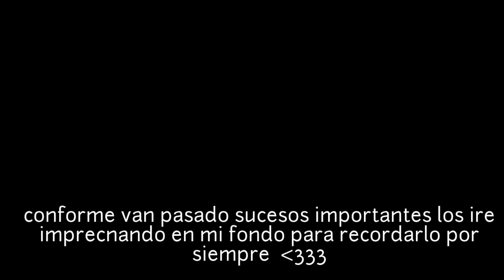ESPECIAL 500 SUBS❤️!!! ESTO ES LO QUE SORTEO!!🔥🔥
!!ALQUILA TU SERVIDOR AQUI DE ARK AQUI !!

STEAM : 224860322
EPIC GAMES : chetuML

DATOS DE COMPRA DEL IPAD

!!ALQUILA TU SERVIDOR AQUI !!

COD MOBIL: Nolasquin89

Deseas apoyar a este humilde campesino ♥️☝️?

🔥MÓVIL QUE USO 🔥
IPAD 8VA GENERACION =
Redmi note 9s =